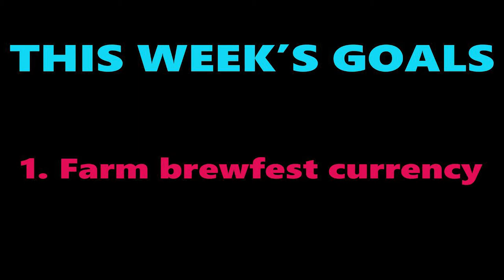WoW Weekly with Myst - Brewfest Active till Oct 6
Weekly Accomplishments on my main character, Events for the week of Sept 22 - Sept 28 & Recent news .

✅Timestamps:
Weekly Events - 0:10
My goals and progression - 0:35
News for Retail WoW - 18:24